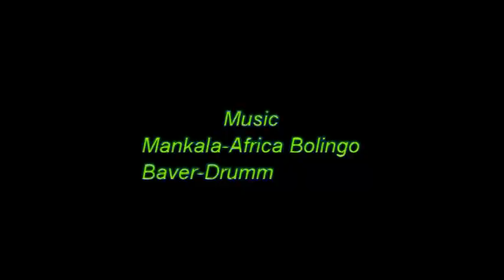Strong woman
Made in commemoration of the strength of a woman